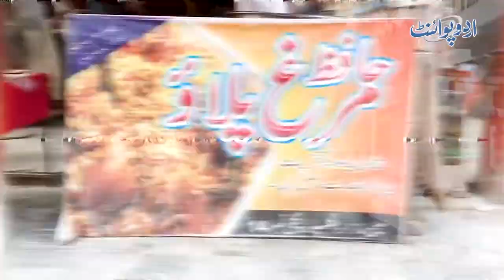Most Delicious Decade Old Hafiz Murgh Pulao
Hafiz Murgh Pulao is the Famous food eatery of Faisalabad. They have been serving chicken pulao and beef pulao for almost 12 years, but their most selling Pulao is chicken pulao. They use very mild spices in their pulao. What is the special recipe to make pulao and which ingredients they use, let us know in this UP food video.
Report: Usman Ali